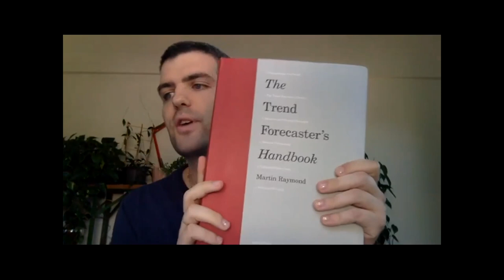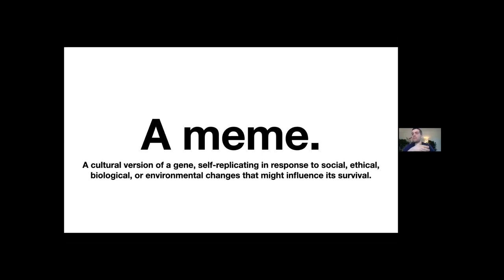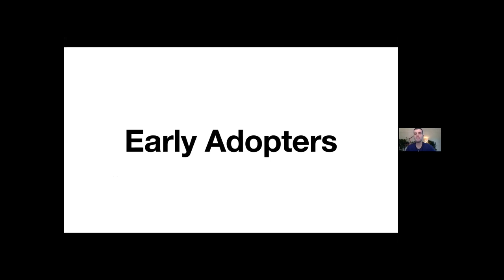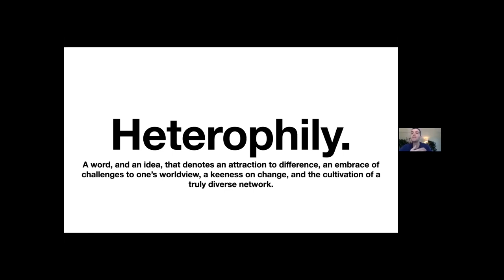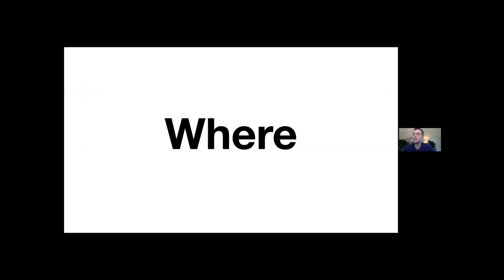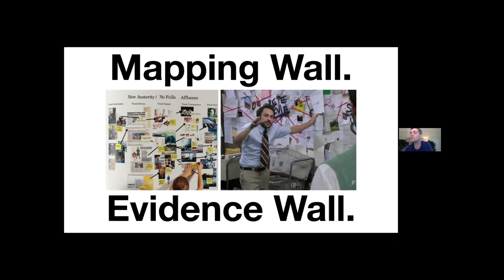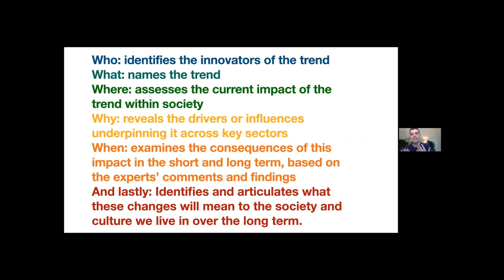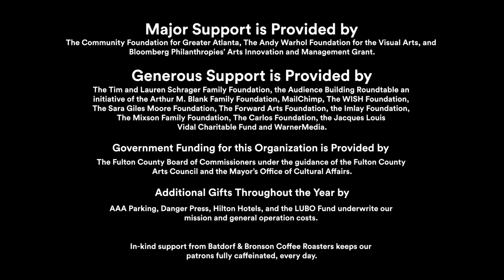Discrit: The Trend Forecasters Handbook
Using The Trend Forecaster’s Handbook (2020) as our guide, Discrit co-founder Chris Fernald takes participants behind the curtain of one of contemporary culture’s most mysterious, misunderstood, and maligned professions: trend forecasting.

Much like another popular predictive discipline—astrology—trend forecasting may, at first, appear wildly subjective and imprecise; however, the foundation of trend prediction is anything but, relying upon mathematical calculations and the careful collection and organization of empirical data. Indeed, trend forecasting provides us with a valuable, flexible methodology for deciphering the world around us and predicting its next movements, whether you’re looking to spot the next fashion trend or predict the influence of TikTok on contemporary art.

Event Timeline

12:00/12:05—12:45/1:00 — Lecture: We’ll learn how trend forecasting comprises a set of skills useful to any cultural worker who wants to hijack them for their own ends, from artists to curators to designers and more. We’ll discuss how to spot emerging trends from among the debris of everyday information, and we’ll study how to turn our hunches into thoughtful hypotheses and supportable foresight.

1:00 — 2:00 — Workshop/Group Discussion: In a series of prompts, we’ll collectively imagine the shape of art, fashion, the social, technology, and more one year from today.

Bios:

Discrit (“critical discourse” / “discourse critique”) is an initiative of public knowledge-sharing and discussion. Spanning lectures, seminar-style discussions, critiques, and screenings, Discrit provides the public with programming dedicated to explorations of contemporary art and culture and free, university-quality art education. Discrit is Joey Molina and Chris Fernald.

Joey Molina is a multi-disciplinary artist and scholar working between video, installation, and collage. Their work examines performances of gender and sexuality, with a particular focus on how such phenomena shape and are shaped by trauma.

Chris Fernald is an artist, musician, and curator living in Atlanta. His work has been exhibited in group shows in New York and Mexico City, and his poetry and art criticism have seen publication in both Canada and the US.